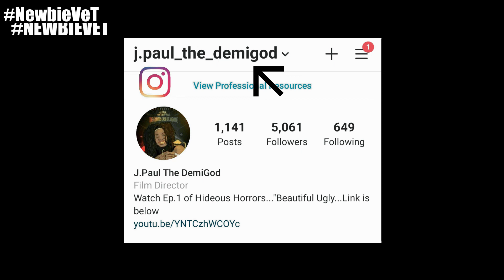NewbieVeT w/RYN Emery| talks about Humboldt Tennessee, Learning to be Diverse,Life Struggles,School